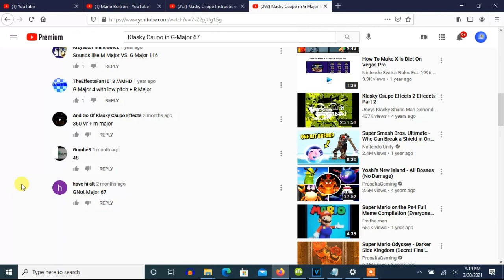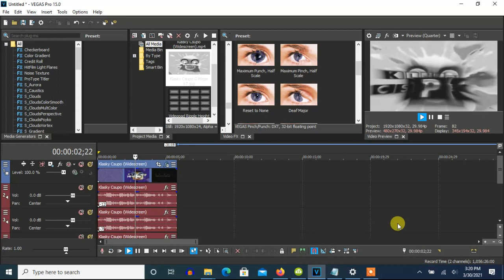How To Make G-Major 67 (First Version) On Vegas Pro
Note: This effect was first made on Vegas Pro and YouTube Video Editor.

Note 2: This is the original G-Major 67 made on November 15, 2016 by CharacWORLD With Klasky1.

How To Make G-Major 67:

(VideoFX)

1st: Light Rays - Moderate Light Rays

2nd: Invert - (Default) or 100% Inversion

3rd: Black and White - (Default) or 100% Black and White

4th: Pinch/Punch - Medium Pinch

5th: NewBlue ME Active Camera - G-Major 67

Horizontal:       25
Vertical:         40
Rotation:         0
Crop:             20
Rate:             40
Jitter:           60
Hold:             54
Blur:             0
Synchronize Axes: Without A Checkmark

(AudioFX)

elastique
Efficient

-12
-7
12
17

Effect by CharacWORLD With Klasky1